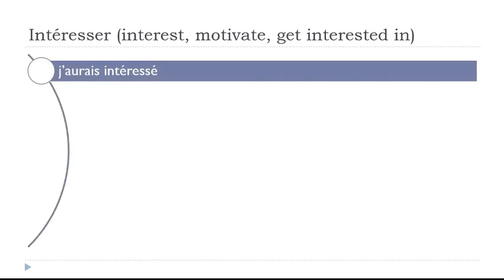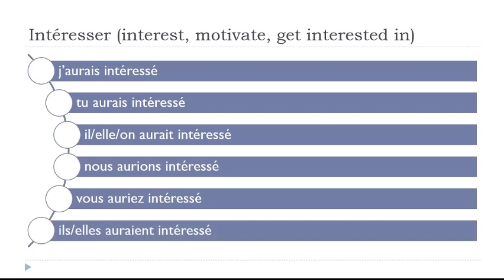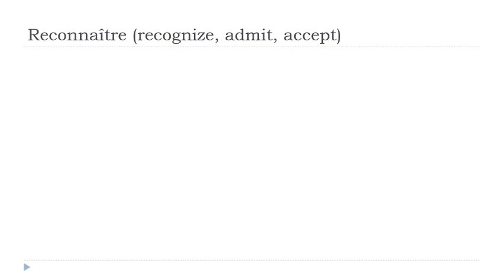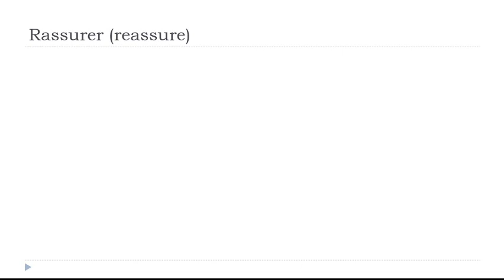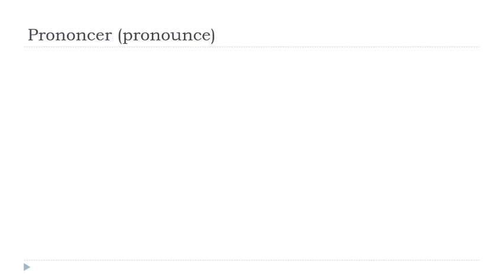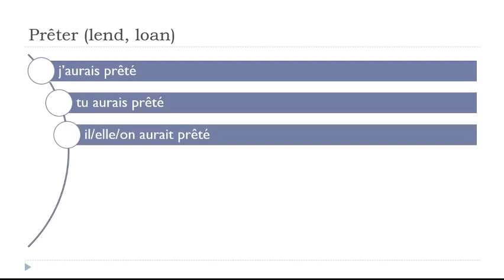Impara il francese I Coniugazione I Conditionnel Passé # 235